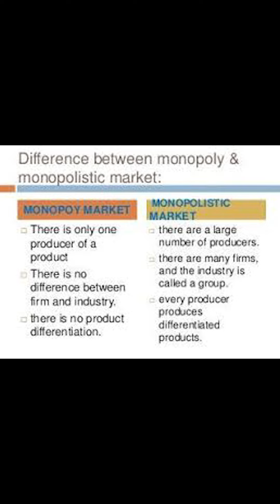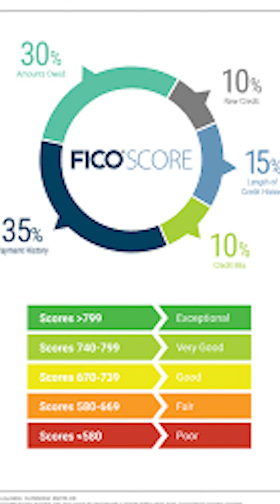Alex Alderman - “MONOPOLISTIC: Fight or Flight” ft. Curtis Washington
MONOPOLISTIC:

Top of the Day!

It's Friday and You Still Ain't Got No Realtor!

Monopoly...or Monopolistic Competition exists
when one supplier provides a particular good or service to many consumers.

In a monopolistic market, the monopoly, or controlling company has full control of the market
so it sets the price and supply of a good or service.

Now I know making this video about one of our favorite childhood games is traditionally commensurate with my approach in the past but since INFLATION is up, we can't even talk about money before we address gas prices creeping up on 5 dollars a gallon nationwide.

I guess gas essentially gets high overtime...literally and figuratively.

Back to monopolies and monopolistic competition!

It's important to know the difference in these two concepts. Monopolies are imperfect competition where the seller controls majority of a particular market. Monopolistic competition happens when said competition allows many dominant sellers the opportunity to CAPITALIZE through product differentiation.

STAY.WITH.ME

Also important to understand is industry or market placement. Example, McDonalds started out selling burgers and fries so they would be listed under the restaurant industry. They're also listed under the real estate industry for their operations in procuring land. This is essential and runs hand and hand with building facilities.

Another important fact to consider, is the ability of McDonald's leadership to acknowledge its role in the real estate industry. They made the necessary correction to ensure the company was also listed in the real estate industry as a publicly traded company. A publicly traded company's value lies in their competitiveness in their respective industry or industries.

STAY.WITH.ME

FICO, or the Fair Issac Corporation, was founded by Bill Fair and Earl Issac in 1956. The company's purpose was to assess consumer risk. The FICO score has since become a fixture for consumer lending.

FICO went on to become a publicly traded company on the New York Stock Exchange in 1986. Believe it or not, the actual FICO score wasn't created by the company until 1989.
Many of us were born before this score was even used to asses consumer lending risk...very odd

In 2020, FICO reported revenues of 1.29 BILLION dollars for the fiscal year. In 2013, it was also reported that LENDERS purchased 10 BILLION FICO scores, in addition to 30 MILLION consumers accessing their CREDIT scores themselves.

CREDIT unequivocally should be listed in the FINANCE or BANKING industry. The million or BILLION dollar question is.

Why is the FICO company listed under the COMPUTER INDUSTRY as a publicly traded company???